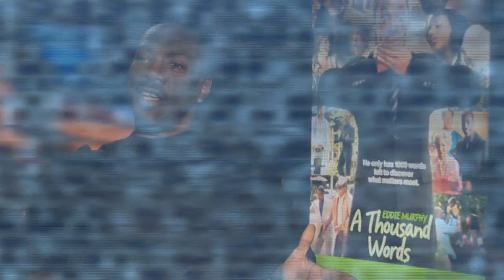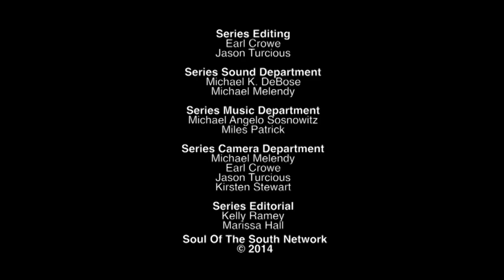Eddie Murphy and Kevin Hart go Toe to Toe | BlackTree On TV